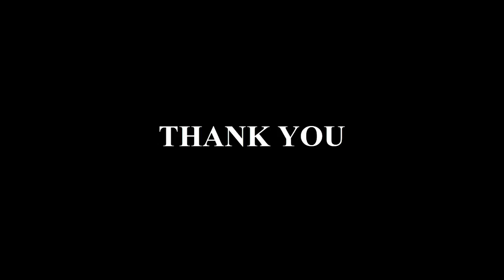जानिए आजकल लड़कियां क्यों रहना पसंद करती हैं अनमैरिड.... Love tips|| REX News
जानिए आजकल लड़कियां क्यों रहना पसंद करती हैं अनमैरिड.

love solution,breakup,
pyar me dhokha
,cheating,why girl want to leave unmarried,family solution,rex news,in hindi